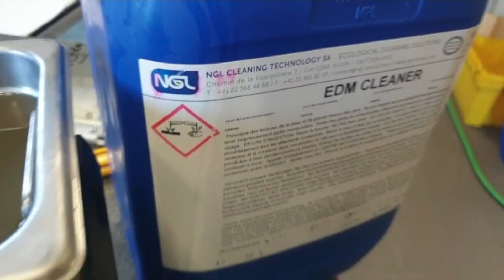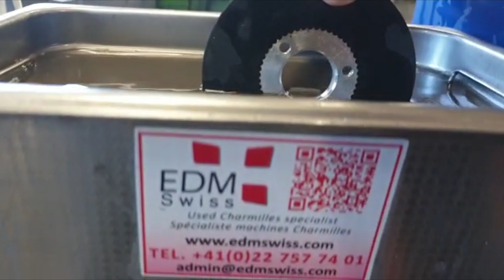EDMSWISS Machine Maintenance 2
EDM Swiss: the reference in used Agie-Charmilles machines